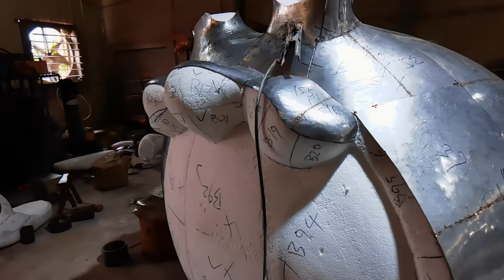中国ランドスケープ彫刻スタジオ、中国ランドスケープ彫刻ワークショップ、中国ランドスケープ彫刻メーカーファクトリーレビュー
WIlliam Chance Fine Art
Sculpture materials: Stainless steel, Bronze, Brass, Stone, GRP, Fiberglass, Wood
中国のコミッションアートワークスタジオ、NAPLESで彫刻を購入、ワルシャワでアートワークを購入、中国から最高の鋼の彫刻、アートアドバイザリー、アートデリバリー、ワイヤー彫刻の木の生き物、コペンハーゲンで彫刻を購入、ユニークな木の彫刻、ゲリーアート、彫刻のためのブロンズクラフトファウンドリ、 TORONTOの彫刻製作者、大理石の彫刻1stdibs、zギャラリーの壁の彫刻、AUGUSTAの彫像製作者、プラスチック彫刻技術、中国の風景彫刻スタジオ、中国の風景彫刻ワークショップ、中国の風景彫刻メーカーファクトリーレビュー、建築家のための彫像、木彫り、彫像の売り手MUNICH、コロンビアの彫像売り手、コペンハーゲンでアートを購入、ヴィラのアートワーク、バンコクでアート売り手、 彫刻クイズtnpscクイズ、手作り彫刻、ベルンで彫像を購入する場所、ブロンズ彫刻エディンバラ、手彫りの石の動物の彫刻、ワイヤーの彫刻はキャンディスを購入し、大理石の動物の彫刻、ラスベガスのアートファブリケーター、ミネポリスの彫像を購入する場所、アートワークギャラリー、チャイナランドスケープスカルプチャースタジオ、チャイナランドスケープスカルプチャーワークショップ、チャイナランドスケープスカルプチャーメーカーファクトリーレビュー、樹脂と木材、彫刻、ワイヤーウォール彫刻、ジャクソンビルで彫像を購入する場所、ワイヤー彫刻を作る、家の装飾用の彫刻、 ALBUQUERQUEの彫像スタジオ、彫刻7x7、中国の最高の作品鋳造所、ステンレス鋼のキリンの彫刻、CHARLESTONの彫刻販売業者、インドの真鍮の彫刻、彫刻90年代、ハリー陶芸家のブロンズ像、ISTANBULの作品鋳造所、木の彫刻技術、中国風景彫刻スタジオ、中国風景彫刻ワークショップ、中国風景彫刻メーカーファクトリーレビュー、中国安い彫像製作者、芸術のためのプラスチックを溶かす方法、鉄の彫刻エディンバラ、中国最高品質の真鍮彫刻、大理石の彫刻素材、彫刻製作、j彫刻ウエストトレーナープラスサイズ、hmüllerブロンズ彫刻、 腕の前後のクールな彫刻、彫刻販売バッファローのer、小さなブロンズ像、石の彫刻nz、中国語の鉄の芸術、彫刻xh、鋳造ブロンズの剣、DALLASのアートワークの売り手、木の彫刻の会議、ステンレス鋼の木の彫刻、kyの木製の彫刻、樹脂の傷が簡単、中国の風景Sculpture Studio、中国の風景彫刻ワークショップ、中国の風景彫刻メーカーファクトリーレビュー、レストランの彫像、ワイヤーバード彫刻チュートリアル、委託、恋人の彫像、中国の最高のワイヤーアートワーク製作者、ボディ彫刻ゲリー、大理石の彫刻ロンブロン、中国の作品製作者、 彫刻芸術スタジオ、GREENSBOROの彫像売り手、手彫りの木製クジラの尾の彫刻の沿岸装飾セット3、FAYETTEVILLEで彫像を購入、ブロンズ彫刻の方法、MEMPHISの彫刻売り手、オーダーメイドのアートアートワーク彫刻像、樹脂彫刻インド、石樹脂像とは、ホームデザインのアイデア、中国の風景彫刻スタジオ、中国の風景彫刻ワークショップ、中国の風景彫刻メーカーファクトリーレビュー、ブロンズ彫刻の壁の芸術、アートワーク、彫刻またはソナタ、中国語で最高品質のステンレス鋼の彫像鋳造所、 オランダのアートスタジオ、ランドスケープデザイナー株式会社のアート、ガネーシャ象の神禅装飾樹脂瞑想彫刻、ブロンズ像デビッド、ステンレス彫刻作品、家庭用の現代彫刻、木彫り彫刻、彫刻3Dチュートリアル、中国からの銅の芸術、石の彫刻の供給、アップディリマンの彫刻、バンクーバーで彫像を購入、ミラーリング、彫刻愛好家、中国の風景彫刻スタジオ、中国の風景彫刻ワークショップ、中国の風景彫刻メーカーファクトリーレビュー、大理石の彫刻をきれいにする方法、真鍮の彫刻の天井、アルミニウム箔の彫刻のレッスンプラン、エポキシ彫刻スタジオのワークショップの職場、 金属作品、ヒューストンのアートセラー、ブロンズ像ウェリントンウォーターフロント、オークション、アートワークrisd、デモ、ベンダー、メーカー、個別、米国、カスタムデザインed、アートコミッション、メキシコ、彫刻スタジオ、高品質、コミッショニングアート、グッド、コミッショニングアート、デモ、ビバリーヒルズアーツ、メーカー、会社、インド、コミッショニングアート、米国、最も安い、カスタムメイド、米国、アメリカ、コミッショニングアート、レビュー、オーダーメイドの彫刻、インド、レビュー、中国、カスタムメイド、パーソナライズ、カスタマイズ、インド、彫刻スタジオ、英国、アメリカ、委託アート、ステンレス鋼の彫刻、高品質、レビュー、米国、方法、安い、彫刻スタジオ、メーカー、ステンレス鋼の彫刻、最も安い、パーソナライズ、NYCアート、高品質、工場、チュートリアル、高品位、カスタムオーダー。